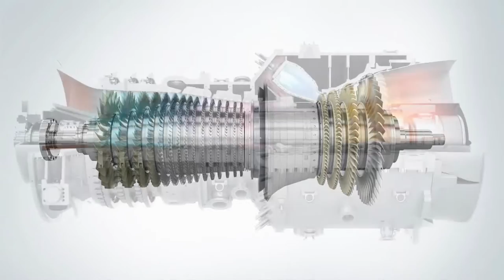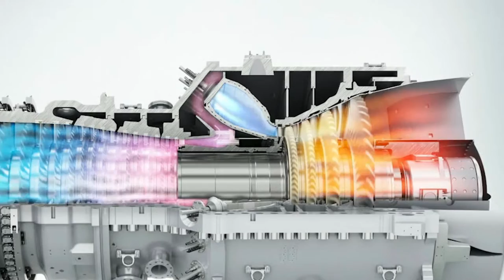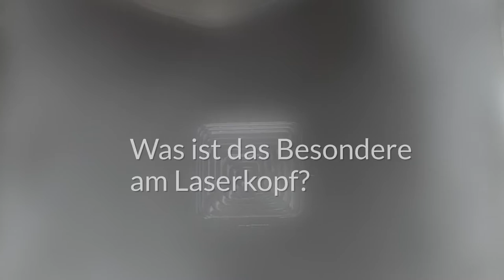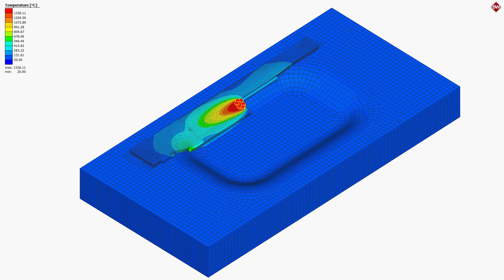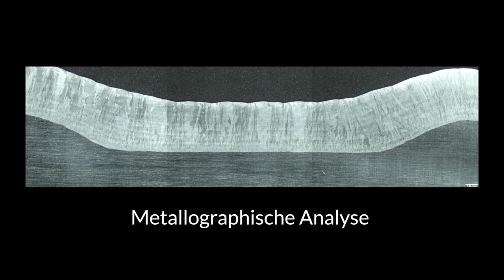Forschungsprojekt: SysLa I Kjellberg, Siemens, Frauenhofer-Institut, Scanconic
Zielstellung des Forschungsprojekts Sysla – Systemtechnik zum Laserstrahl-Reparaturschweißen – war die Erarbeitung einer effizienzsteigernden Lösung für die Instandsetzung von Gasturbinen.

Die vier Projektpartner Kjellberg Finsterwalde, Siemens AG, Fraunhofer-Institut für Produktionsanlagen und Konstruktionstechnik sowie Scansonic haben gemeinsam eine Lösung entwickelt, die auf dem Prozess des Laserauftragschweißens basiert und bei der Reparatur und Instandsetzung von Gasturbinen eine wesentliche Zeitersparnis ermöglicht.